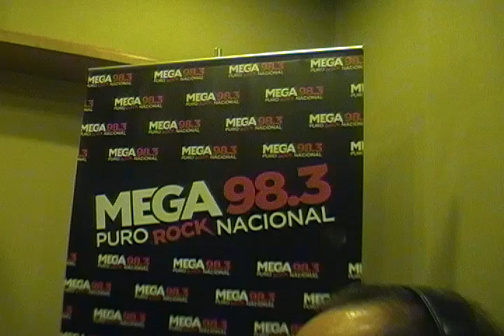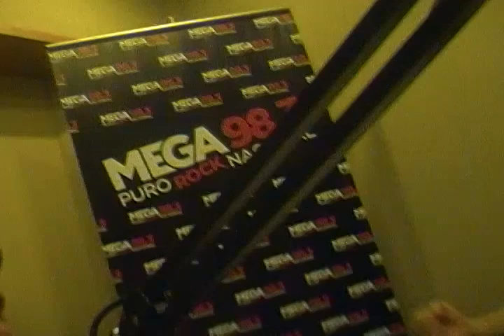Néstor Nonpalidece 07- 5-14